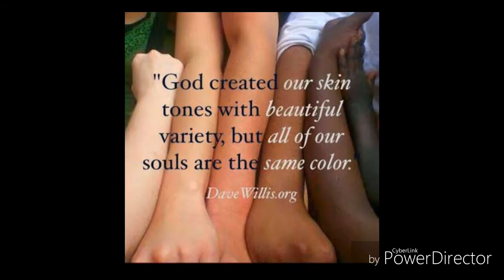Egie calo, egie calo ajike shubha vijaya 5013 (29/09/1990)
On this auspicious victory day of today,
let all the distant ones,
come close, love all,
and go on dancing in the new light.

Forgetting all the distinction that have been,
between friends and foes,
pull all close.

Release the mental peacock into the sky,
spreading its colourful wings.

The dense darkness has moved away.
The roar of war has become old. The tinkling of love speaks into the ears:
“wipe out all agonies”.